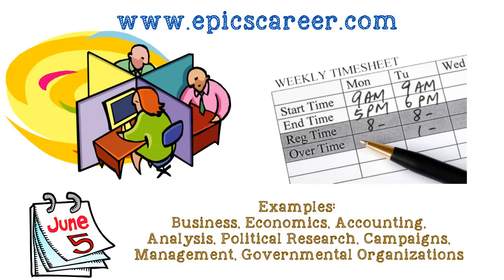Holland Code- Conventional Environment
If you are attracted to a conventional environment, your most suitable environment has a dominant “Organizers” theme. You flourish in an environment that is organized, systematic, structured, efficient and conforming. and can include working with data, clerical or numerical efficiency, detailed task assignments and structured instructions. This might include clerical work, administration, accounting, inspecting merchandise, accountability and computer programming. Examples of occupations within a conventional environment include: accountant, administrative assistant, budget analysis, catalog librarian, claims adjuster, court reporter, customs inspector, editorial assistant, elementary school teacher, insurance underwriter, internal auditor, medical records technician, safety inspector, tax accountant and travel agent.